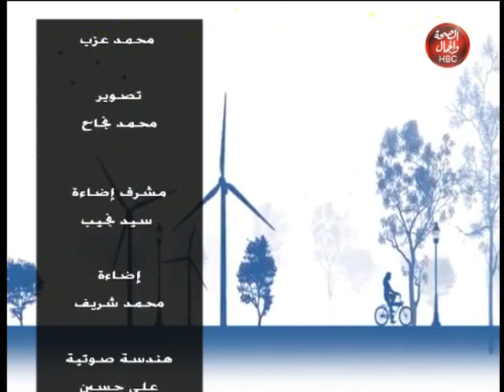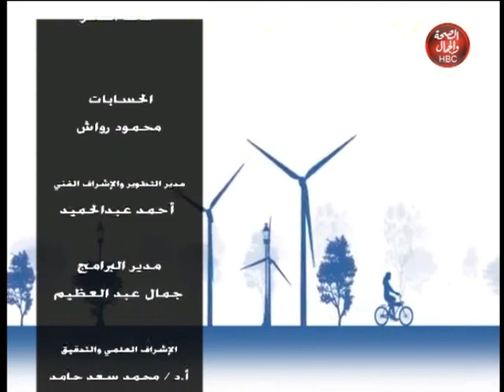حكاية مع شيماء | شغل هاند ميد للديكور أفكار جديدة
تقديم | شيماء أحمد
و في ضيافتها | هدير رزق

قناة_الصحة_والجمال# برامجنا